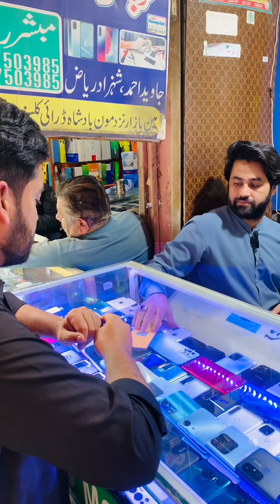sasta mobile leny ka tarika